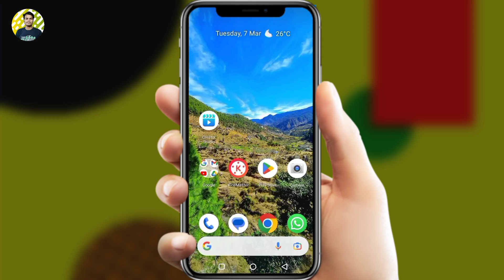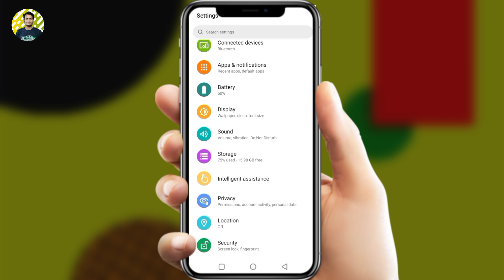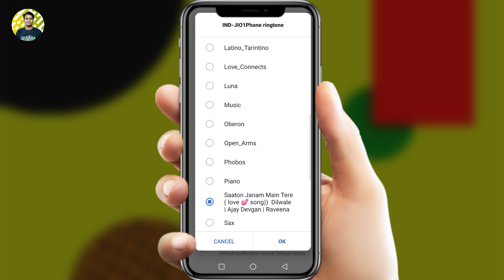যে কোনো গানের রিংটোন কিভাবে সেট করবেন | Ringtone Kivabe Set Korbo | Mobile Ringtone Kivabe Set Korbo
Video Topic :

In this video I have shown you how to set mobile ringtone kivabe set korbo.

mobile ringtone
ringtone kivabe set korbo
phone ringtone kivabe set korbo
bangla ringtone
mobile ringtone kivabe set korbo
phone ringtone
ringtone ki kore set korbo
kivabe ringtone set korbo
phone a ringtone kivabe set korbo
ফোনের রিংটোন কিভাবে সেট করব
ki kore ringtone set korbo
মোবাইলে রিংটোন সেট করে কিভাবে
শুধু গানের রিংটোন
আমি শুধু চেয়েছি তোমায় এই গানের রিংটোন
গানের রিংটোন মিউজিক
ringtone
ফোনে রিংটোন সেট করব কিভাবে
ringtone kivabe save korbo
kivabe ringtone save korbo
ringtone save korbo kivabe
ringtone ki kore set kore
ringtone set korbo kivabe
ringtone set kivabe korbo
ringtone set kivabe kore
ringtone 2023
ringtone song
bangla ringtone gaan
ki kore ringtone
ki kore ringtone set karen
ki kore ringtone download
ki kore bolbo ringtone
ki kore toke ringtone
bojhabo ki kore ringtone
mobile ringtone set
mobile ringtone kaise set kare
je kono gaan ringtone
je kono gaan caller tune
ringtone kivabe download korbo
মোবাইল রিংটোন কিভাবে সেট করে
মোবাইলের রিংটোন কিভাবে সেট করা যায়
mobile ringtone kivabe set kara jaaye
কিভাবে রিংটোন সেট করব
নিজের নামে কিভাবে রিংটোন সেট করব
নিজের নাম দিয়ে কিভাবে রিংটোন সেট করব
how to set ringtone in android
how to set ringtone in bangladesh
how to set ringtone in bengali
ki kore set kare
kivabe korbo
set korbo
kivabe
how to
gan diya ringtone
রিংটোন বাশির সুর
রিংটোন বাশির সুর সেট করবো
রিংটোন কি করে সেট করে